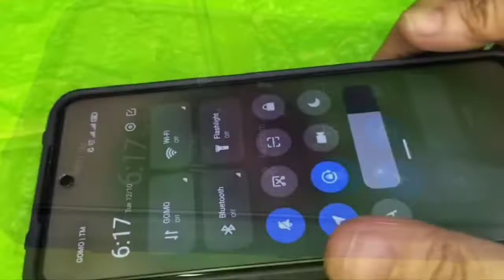REDMI NOTE 9 PRO CERAMIC MATTE SCREEN PROTECTOR ON REDMI NOTE 9s || REDMI NOTE 9s ARMOUR CASE